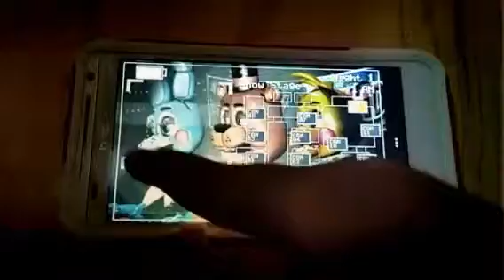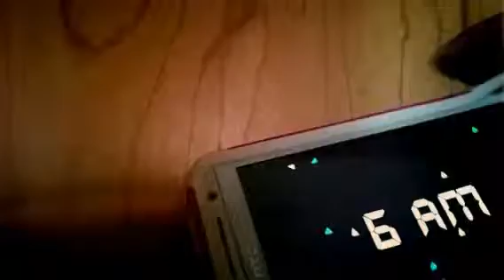Five Nights at Freddy's 2 - K-Major - My Song (Created wit